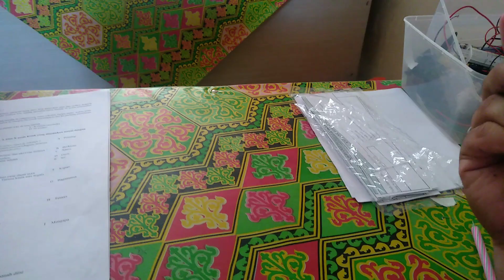cara cepat meriksa jawaban Ujian